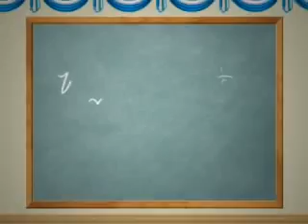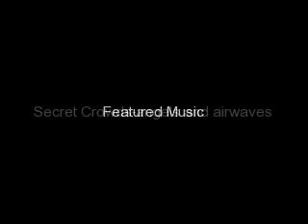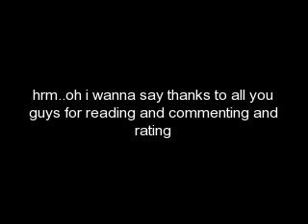FRENSWOOD ACADEMY (season2) CH. 13 part 1 (A Jonas Story)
Haley's butt barely brushed the seat of the living room couch before Bridget started talking to her

"so here's the update on the Joe situation. As of tonight we are no longer a no flirt zone"
"uh-huh" Haley said wearily, already settling into the role of silent listener that she frequently found herself in when talking to Bridget

"that's right. We are now a full flirt and possibly one day snogging zone again"
"uh-huh"
"it's been a month since he declared his 'good intentions' with me" Bridget said, using air quotes "and now look at us Hales, were coming back with a vengeance"
"uh-huh"
"it's destiny is what it is. Even when he doesn't want to, he's still drawn to me"
"uh-huh"

"I predict by this time next week, when we'll be doing our tango at the competition, he'll be all mine"
"uh-huh"
That last unenthusiastic 'uh-huh' was especially dull and made Bridget realize for the first time since she'd started her one sided conversation that Haley wasn't really paying attention.

Cocking her head to the she looked intently at Haley as she spoke "and that's how I got pregnant"
"uh- Wait. WHAT?!" Haley said, snapping out of her daze
"oh look, it's alive" Bridget said with sarcasm
"sorry, I was just thinking about some other stuff but don't worry I heard everything you said"
"look at me, taking over the conversation like that when you probably need to talk about something yourself." Bridget readjusted herself so she was facing Haley head on, her body leaning in her direction to show all her attention was on her "so what's on your mind Hales"

Haley was shocked by the change in roles and being new to the position, she was a bit hesitant at first "well, as always, the whole Kevin and me thing"
"oh yeah you had a date tonight right?"
"uh" Haley looked down at herself, she was still wearing her dark purple off the shoulder dress and gold stilettos "yeah, isn't it kinda obvious"
"oy. No back talk when I'm trying to be there for you"
"sorry"

"well how'd it go then?" Bridget asked
"uh, it. went"
"oh no" Bridget scooted closer to Haley and pulled her into a hug "you didn't cry did you?"
"when?" Haley asked confused and showing it
"when he broke up with you again. I mean that's what happened right? That's what's got you all down"
"no I didn't cry Bridget" Haley said as she pushed her way out of Bridget's tight hug

Bridget gave in and released her "good, the last thing you want is for him to know he-"
"I didn't cry because he didn't break up with me"
Bridget drew back "oh. Then why the heck are you thinking about the two of you with that frowny face look"
"because. " Haley took a moment to collect her thoughts "because. Okay here's the deal. The evening was all perfect right, a nice dinner at that new French bistro that opened downtown. "
Bridget nodded encouragingly
"then we snuck onto a school playground  and ha a competition to see who could swing highest, I lost but only because of the dress. Seriously who made this thin-"

"Haley" Bridget said in a warning tone
"right, back to the story. So we were done with our little competition and were just sitting on the swings talking. Then out of nowhere Kevin goes 'so what are you thinking of doing after school?' "
Bridget's eyes bugged out  and her mouth hung open "whoa"
"yes! Exactly! Whoa is right."
"so what'd you say?" Bridget was really getting into this now

"well I told him I don't really know yet what I'm going to do. Which is really bad too because we're both graduating this year" Haley said
"yeah. Then what'd he say"
"he said that he was thinking of getting a small place in New York..."
"okay, what's so bad about that?"
"and he wanted to know if I'd ever consider moving to the states. "

Bridget stood up from the couch, forgetting her tired feet
"Holy shit Hales. He cant be serious."
"he seemed pretty serious to me"
"he basically just asked you to move in with him after high school!"
Haley nodded "I know!"
"so did you let him down easy then? Tell him about our plan to find a small place downtown for you, me and Alexandria"
". well. " Haley said slowly

"HALEY TRISCOTT!"
"I told him I'd think about it." Haley said, examining a piece of lint on the couch so she wouldn't have to see Bridget's shocked expression

SONG: SECRET CROWDS BY ANGELS AND AIRWAVES
SHOUT OUT TO THE NEW AUTHOR VONGIRL123. CHECK HER STUFF OUT! YOU CAN ALSO FIND SOME NEW STORIES TO READ THIS SUMMER ON THE